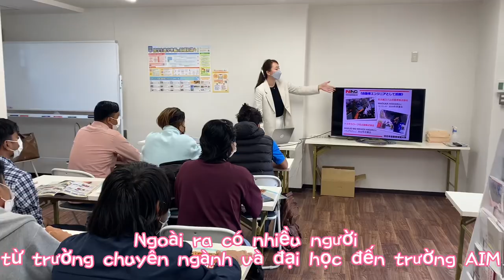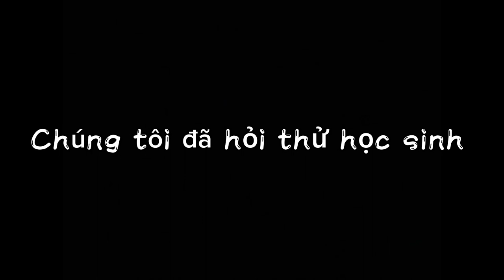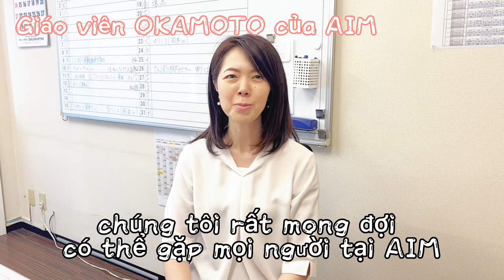AIM NARA INTERNATIONAL ACADEMY